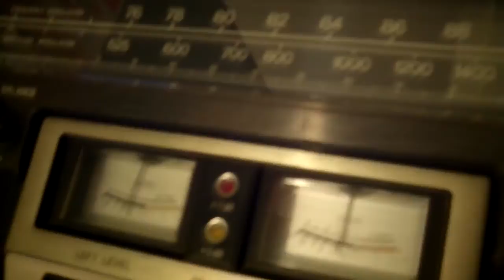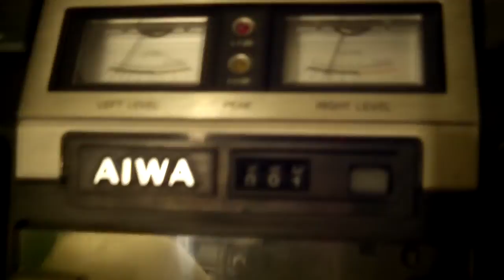AIWA TPR-820 SUPER SOUNDS OF the 60's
An audition of a fine example of late 70's super sounding hardware that was ahead of it's time. This blaster helped write the book on how to make a classic, bad as hell boombox.

The mids & highs are very clean & open sounding as this video recording can attest to.  It still doesn't do justice to the sound, live.

I started to forget I was listening to a portable radio.